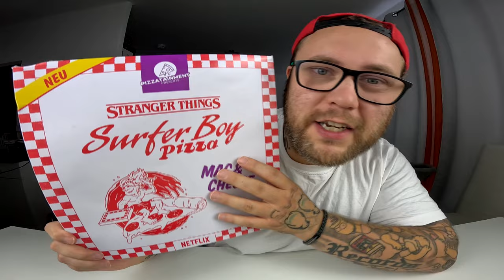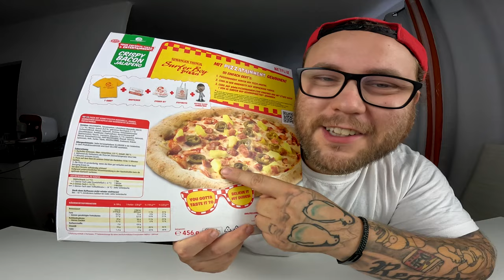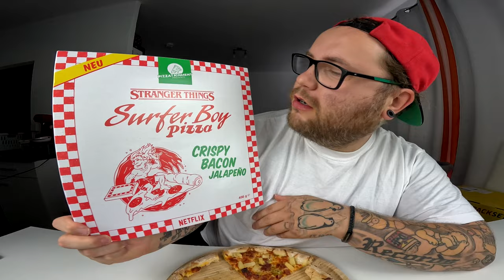CRISPY BACON JALAPENO Surfer Boy PIZZA aus STRANGER THINGS | Ramses Kitchen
GUMMA !!!